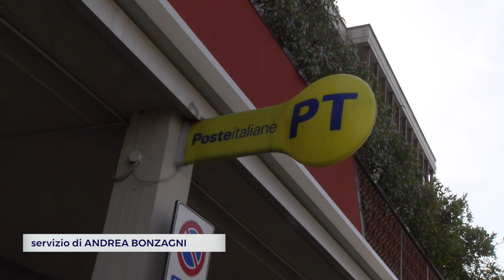FERRARA: Reddito di cittadinanza, affollati i Caf e poche code alle Poste | VIDEO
Ha preso il via mercoledì mattina la presentazione delle domande per ottenere il reddito di cittadinanza. Allertati dai numeri previsti a Ferrara e provincia, uffici postali e centri Caf si sono fatti trovare pronti per sbrigare le pratiche nel minor tempo possibile. Nella maggior parte dei casi, come consigliato i giorni scorsi, le persone hanno iniziato a presentarsi in ordine alfabetico. Se si paragonano gli afflussi è inevitabile notare come le Poste abbiano registrato un numero inferiore di accessi in quanto in questi uffici è indispensabile presentarsi con la domanda già compilata. Situazione diversa riguarda invece patronati e sindacati, dove il richiedente viene seguito passo passo, dalla compilazione dei moduli per l’Isee fino al completamento della domanda per ottenere la carta gialla, molto simile ad una comune PostePay. Secondo quanto emerso nelle prime ore dai centri Cisl dislocati sul territorio sono state circa 150 le persone che si sono presentate per avviare la procedura. Osservando i moduli Isee compilati dallo stesso sindacato nel 2019 si nota come siano quasi un migliaio le pratiche con indicatore inferiore ai 9.360 euro, numeri che potrebbero raddoppiare se dovessero ripresentarsi anche coloro che lo scorso anno rientravano in questa cifra. Gli organi istituzionali sottolineano come non ci si debba presentare tutti nei primi giorni visto che c’è tempo fino alla fine del mese.